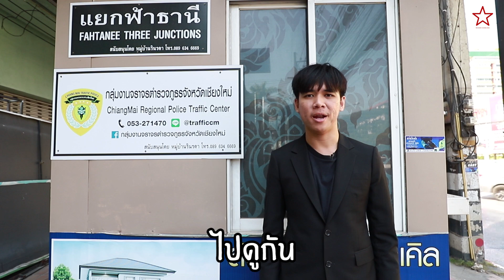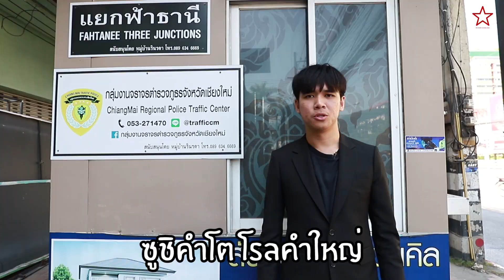ซูชิคำโต โรลคำใหญ่ ต้อง ดีดีซูชิ!!!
ซูชิคำโต โรลคำใหญ่ ต้อง ดีดีซูชิ!!! มาเปิดแล้วสาขาที่เชียงใหม่ มีเมนูให้เลือกกว่า 70 เมนู ต้องลองให้ได้เลยนะ แซลมอนที่นี่สดใหม่ทุกวัน นำเข้าจากญี่ปุ่น คุ้มมากๆ กับราคานี้ ซูชิราคาเริ่มต้น 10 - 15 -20 บาท
ร้านดีดีซูชิ มีทั้งหมด 25 สาขาทั่วประเทศไทย หากใครอยู่ที่เชียงใหม่ แวะมาสาขานี้ได้เลย มีให้เลือกกินเยอะแยะไปหมด โอ้โห

โปรโมชั่น ซูชิ 10 ชิ้น เเถม 2 ชิ้น
ซื้อครบ 250 แถมแก้ว 1 ใบ

พิกัด : ติดกับร้าน Wake Up หน้า มช.
เวลาเปิดปิด : 14:00 - 23:00 น.

ติดตามรีวิวเชียงใหม่ผ่านช่องทางอื่นๆ